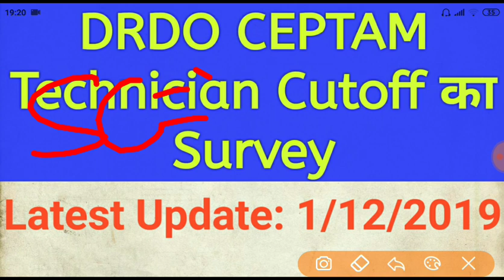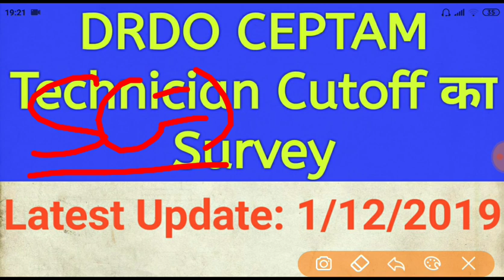DRDO CEPTAM Technician Cutoff Survey 2019 # लाइव सर्वे का कटऑफ देखे कितना गयी कटऑफ